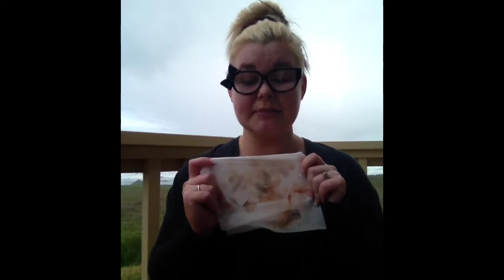NO Makeup Motivation Monday!?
I'm taking all of my makeup off and filming this video. You rock just the way you are! Be proud if yourself. Be proud of your personality. You're beautiful inside and out. We all make mistakes that maybe haven't shown our true beauty, but the best part is there's always a new day before you to fix it all.
Everything holds beauty. Maybe you're just looking at it from the wrong angles. Everything has the potential to become beautiful. Imperfections are perfection.